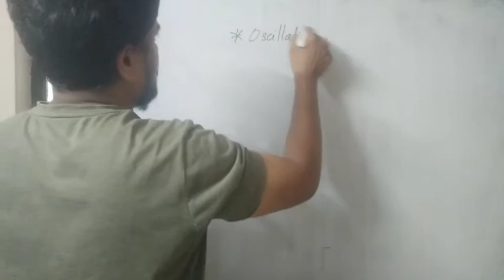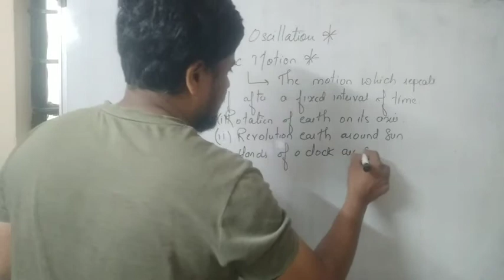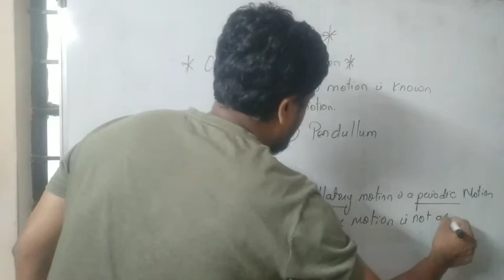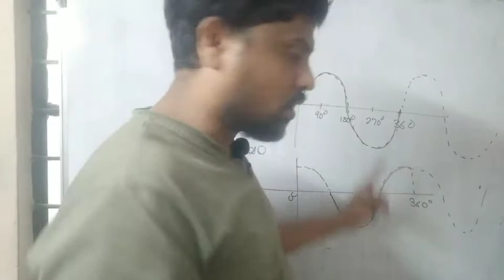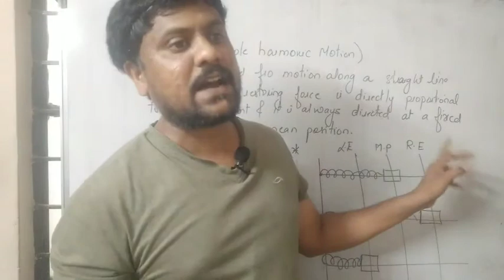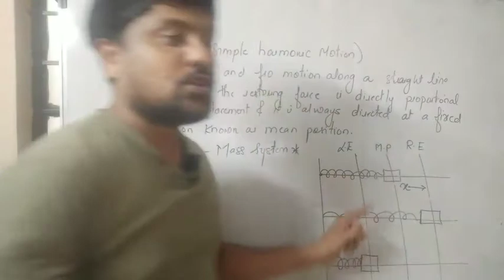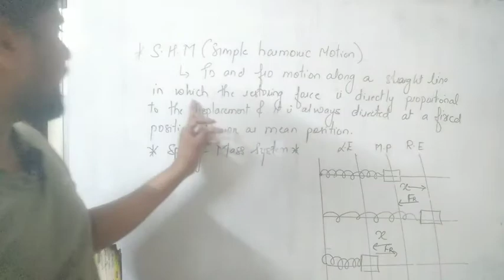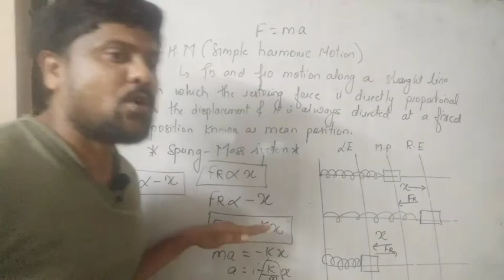Oscillation Part 1